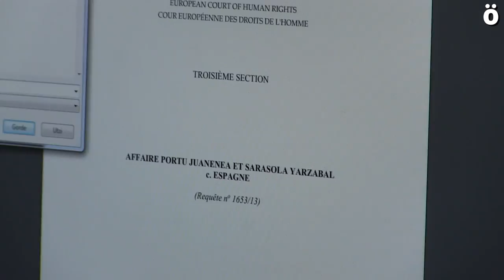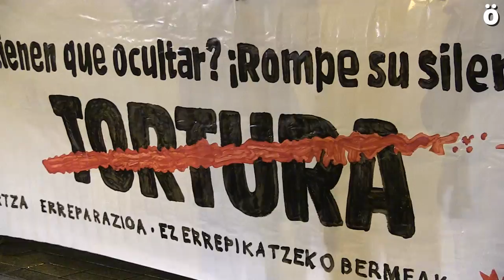"La estrategia megalítica del Estado español de negación de la tortura queda muy tocada"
Amaia Izko, abogada de Portu y Sarasola, ha valorado muy positivamente el fallo del Tribunal Europeo de Derechos Humanos, que ha condenado al Estado español por «daños morales» a los presos vascos.

Así, Estrasburgo ha condenado al Estado español a indemnizar con 30.000 y 20.000 euros a Igor Portu y Mattin Sarasola, que fueron detenidos en 2008 y están presos desde entonces. A falta de conocer más detalles de la sentencia, supone un varapalo para los aparatos del Estado, dado que el Supremo exculpó a los guardias civiles que habían sido condenados inicialmente por la Audiencia de Gipuzkoa, y habrá que ver si esta sentencia puede tener algún efecto sobre la situación jurídica de estos y otros presos.

Pero sin duda, con esta sentencia, lo que queda muy tocado es ese discurso negacionista de la tortura que desde los diferentes gobiernos españoles se ha dado históricamente. La abogada de los jóvenes de Lesaka cree que esta estrategia del Estado queda muy tocada tras esta sentencia.